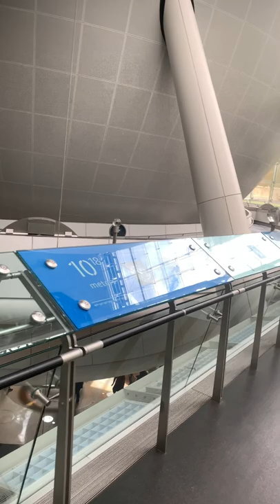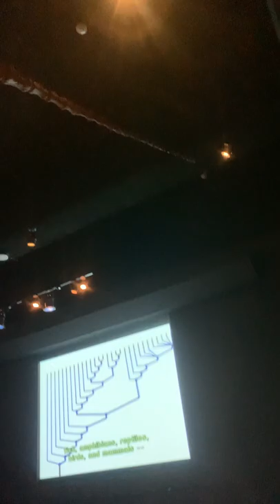Vlog| American Museum of Natural History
Anais’ first time at the AMNH in NYC